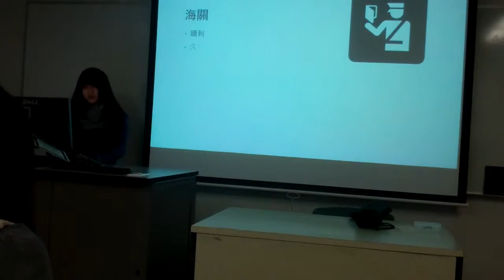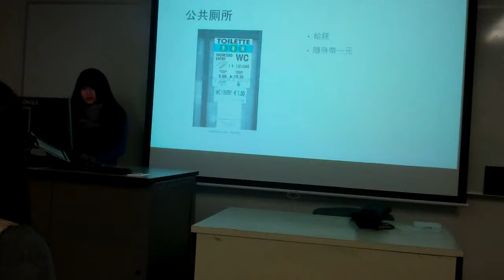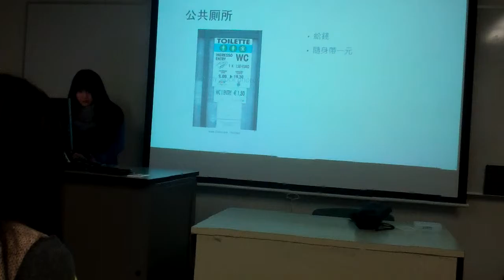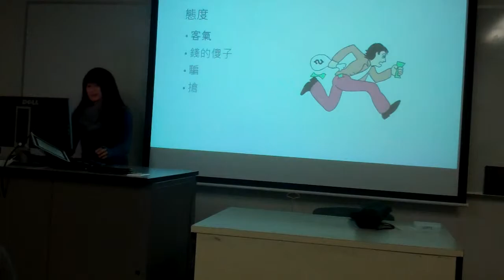Hunter College Fall 2015 CHIN201 - Claudia Leung